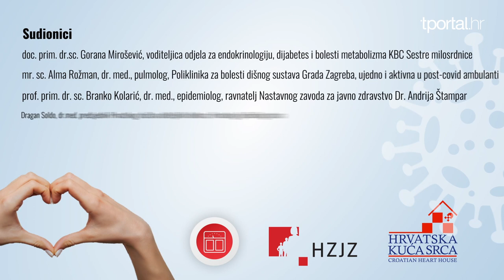Okrugli stol: Covid i post Covid i utjecaj debljine i dijabetesa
Ugledni hrvatski liječnici, epidemiolog Branko Kolarić, voditeljica odjela za endokrinologiju, dijabetes i bolesti metabolizma KBC-a Sestre milosrdnice Gorana Marošević, liječnik obiteljske medicine Dragan Soldo i pulmolog Alma Rožman okupili su se na Okruglom stolu s temom Covida i post Covida te utjecaja debljine i dijabetesa na iste, u organizaciji Udruge za prevenciju prekomjerne težine.